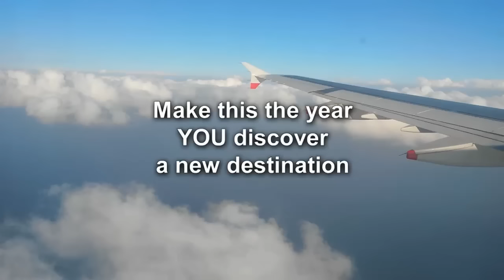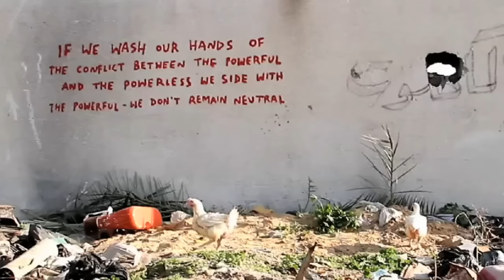Make this the year YOU discover a new destination